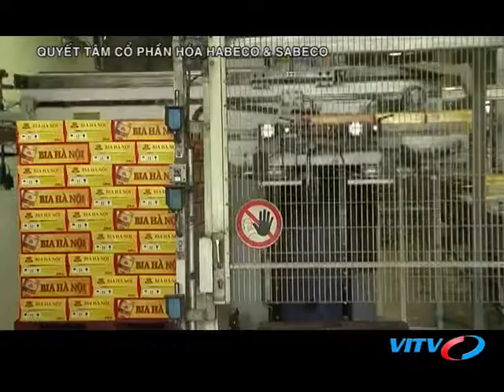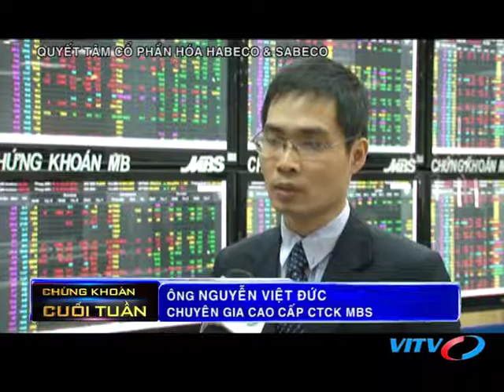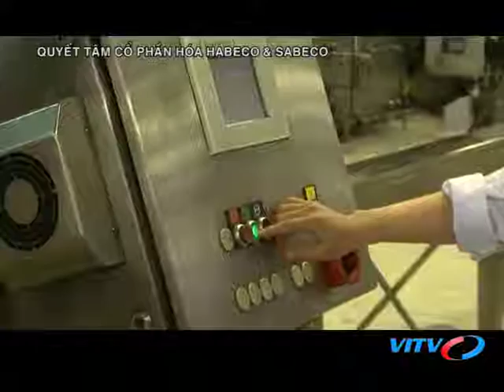VITV - Chứng khoán cuối tuần - Quyết tâm cổ phần hóa Habeco & Sabeco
VITV - Chứng khoán cuối tuần - Quyết tâm cổ phần hóa Habeco & Sabeco phát sóng 21:00 ngày 10/09/2016